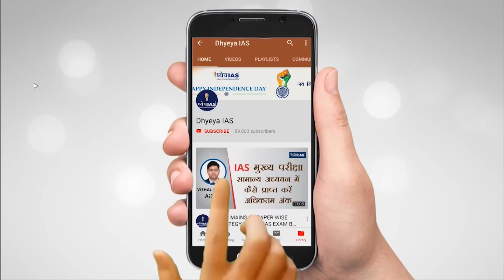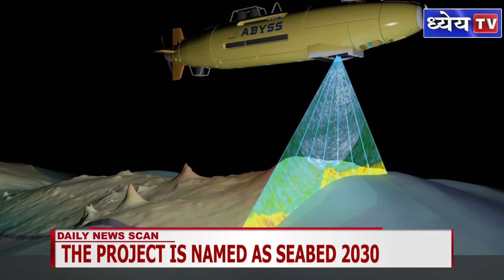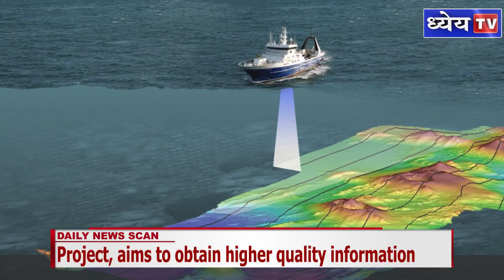DNS WHY IS OCEAN FLOOR MAPPING IMPORTANT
The knowledge of bathymetry — the measurement of the shape and depth of the ocean floor — is instrumental in understanding several natural phenomena, including ocean circulation, tides, and biological hotspots.Announcing a new milestone in the history of marine exploration, an international collaboration of researchers said on June 21 that it had finished mapping nearly one-fifth of the world’s ocean floor.

Voice and Script : Shiba
Graphics : Pankaj Jain
Editor : Shailesh Kumar